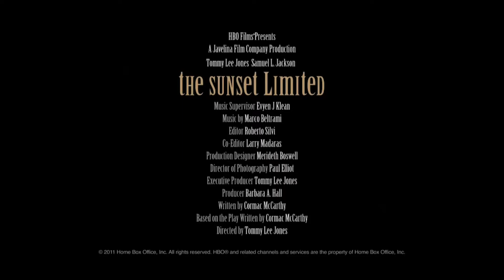A Video in Three Acts | RECENT READS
Hey there loves,

Today's video is a little discussion of a couple of plays I've recently read. And then, because I can't stop talking apparently, we also discuss why I think reading plays is so great 🙂

Let me know what you guys think! I hope you're all happy, healthy and reading lots.

Vix xxx

PLAYS MENTIONED:

The Sunset Limited by Cormac McCarthy

Beached by Melissa Bubnic